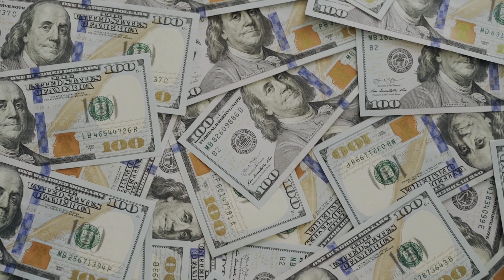Metropolitan Inocentios of Burundi and Rwanda - thoughts on the Nativity of our Lord Jesus Christ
Watch the full series of the exclusive interview with Metropolitan Innocentios of Burundi and Rwanda
His Eminence spoke to us about Christmas and how this great feast is experienced.